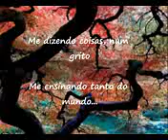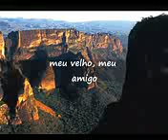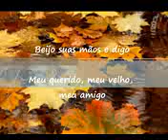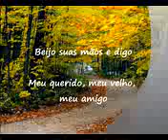19 de agosto de 2016